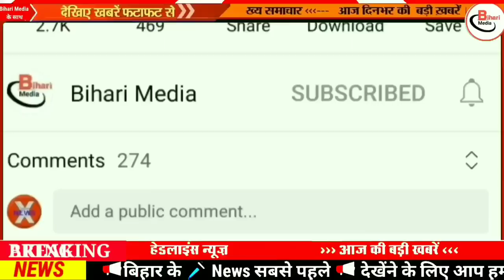Today 1 March bihar news|bihar news,bihar ka news|Gaya news,bhagalpur news|biharinews